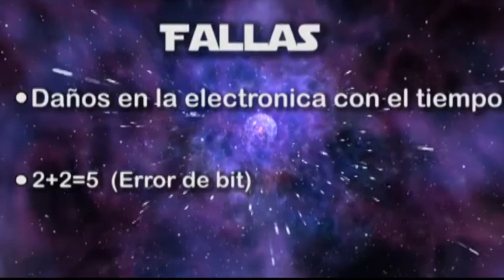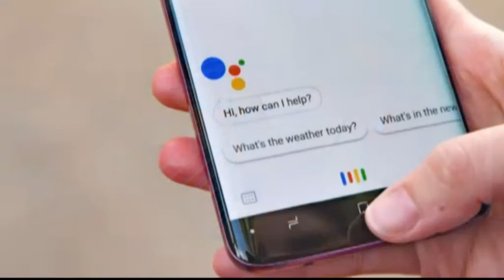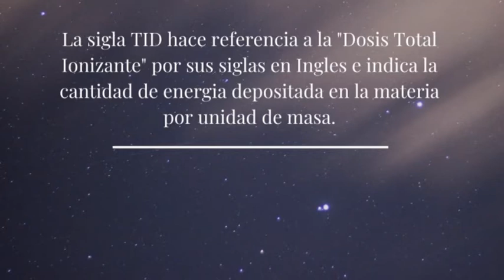Matías Stamm - Estudiante de Ingeniería UNLP - Su proyecto fue finalista del concurso Open Space